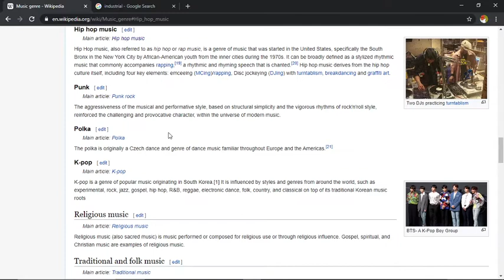locating funny speedrun